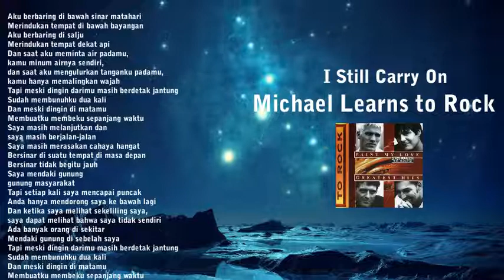Lyrics I Still Carry On | Michael Learns to Rock | Indonesian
Aku berbaring di bawah sinar matahari
Merindukan tempat di bawah bayangan
Aku berbaring di salju
Merindukan tempat dekat api
Dan saat aku meminta air padamu,
kamu minum airnya sendiri,
dan saat aku mengulurkan tanganku padamu,
kamu hanya memalingkan wajah
Tapi meski dingin darimu masih berdetak jantung
Sudah membunuhku dua kali
Dan meski dingin di matamu
Membuatku membeku sepanjang waktu
Saya masih melanjutkan dan
saya masih berjalan-jalan
Saya masih merasakan cahaya hangat
Bersinar di suatu tempat di masa depan
Bersinar tidak begitu jauh
Saya mendaki gunung
gunung masyarakat
Tapi setiap kali saya mencapai puncak
Anda hanya mendorong saya ke bawah lagi
Dan ketika saya melihat sekeliling saya,
saya dapat melihat bahwa saya tidak sendiri
Ada banyak orang di sekitar
Mendaki gunung di sebelah saya

I Still Carry On | Michael Learns to Rock

I'm lying in the sun
Longing for a place in the shadow
I'm lying in the snow
Longing for a place by the fire
And when I beg you for water
You just drink the water yourself
And when I reach my hand to you
You just turn your face away
But even though the cold from you still beating heart
Already kill me twice
And even though the cold in your eyes
Makes me freeze all the time
I still carry on and
I still walk around
I still feel the warming glow
Shining somewhere in the future
Shining not so far away
I'm climbing up the mountain
Mountain of society
But every time I reach the top
You just push me down again
And when I look around me
I can see I'm not alone
There are a lot of people around
Climbing mountains next to me

Source: LyricFind
Songwriters: Jascha Richter / Kare Wanscher / Mikkel Lente / Soren Stig Madsen